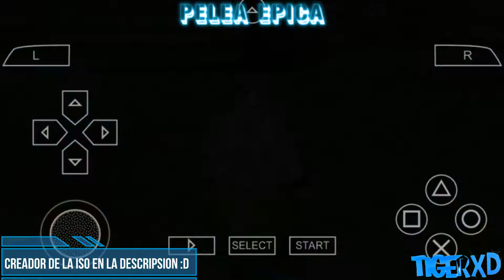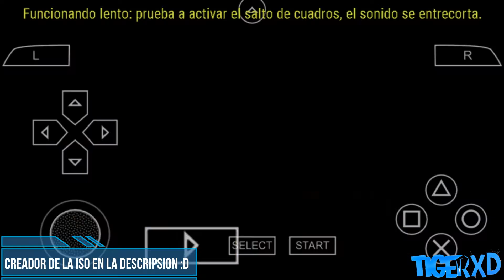¡NUEVA ISO DE DRAGON BALL: DBZ REMAKETTT LATINO MOD tess mods :3|PARA EMULADOR DE PPSSPP, 2022"👌🎮👌"》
comenta si te gusto👍🏼 :)!

Espero que les aya gustado el nuevo video, dale un megusta :D
[Si quieren mas videos de mods de iso no olviden dejar un megusta, y compartir el video.👍🏻✔|

Creditos✨:
El desconocido
Moder Shadow
Wesbel tops  por sus tutos
Starx
godbiorno
black Vegeto DBZ ttt

★★★ ஜ۩۞۩ஜ ✮✮✮

★★★ ஜ۩۞۩ஜ ✮✮✮

👍🏻 :D!!